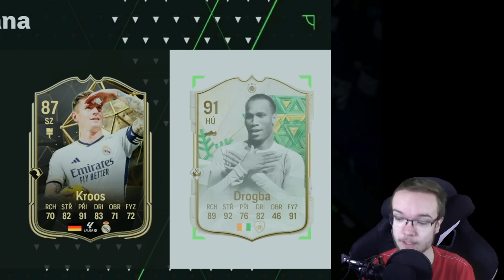STAVIAM NAJRÝCHLEJŠÍ DRAFT! 🥵⚡️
▬▬▬▬▬▬▬▬▬▬▬INFO▬▬▬▬▬▬▬▬▬▬▬▬▬▬▬
️▶️ Hry na PS5 natáčam pomocou: Elgato HD 60s
▶️️ Editujem v programe: Sony Vegas Pro 20
Ak mi chceš poslať nejaký dopis, prípadne balík kontaktuj ma na Instagrame alebo na Facebooku a môžeme sa dohodnúť. 🙂